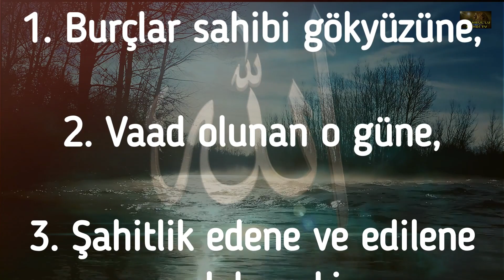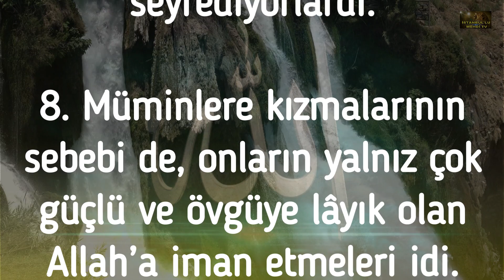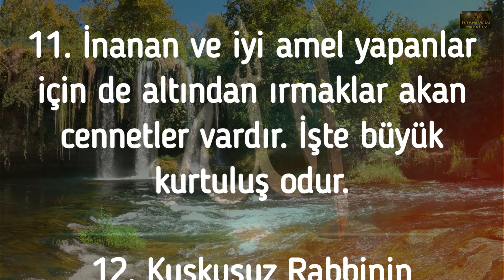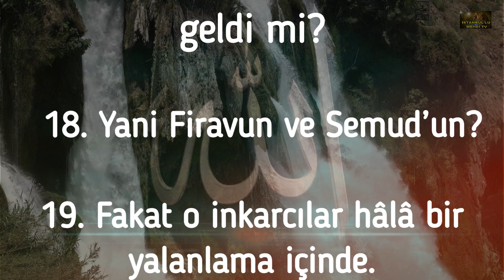85-BÜRUC SURESİ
10. İnanan erkek ve kadınlara işkence yapıp sonra da tevbe etmeyenlere cehennem azabı ve yangın azabı vardır.
11. İnanan ve iyi amel yapanlar için de altından ırmaklar akan cennetler vardır. İşte büyük kurtuluş odur.
85-BÜRUC SURESİ

BİSMİLLAHİRRAHMANİRRAHİM
66. Allâhümme innâ nes’elüke rahmeten min ındike tehdî bihê rûanê ve tellümü bihê şâ’şenâve tecmeu bihê şemlenê ve teşfiî bihê merîdanê ve tüzekkî bihê ea’mâlenâ ve tülhimünâ bihê rüşdenê
66. Allah’ım biz Senden, öyle bir rahmet diliyoruz ki, onunla korku ve şaşkınlığımızı hayra yönelt, dağınık hâlimizi ve işlerimizi düzene koy,​hastalarımıza şifâ ver, işlerimizi ve vakitlerimizi ha-yırlı ve bereketli kıl ve mükemmelliğe giden yolu bize ilham et.